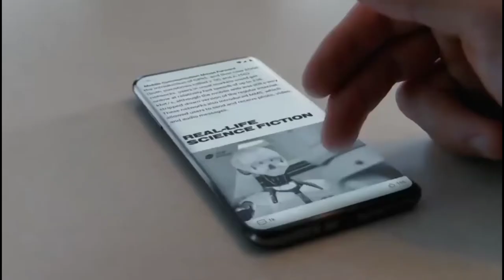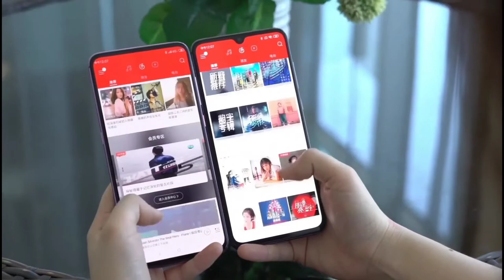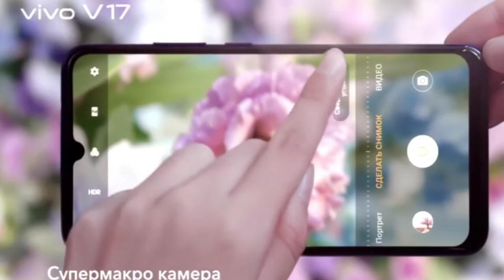Vivo V17 - SnapDragon 665, 48MP Quad Camera, 32MP Selfie, Indisplay Fingerprint